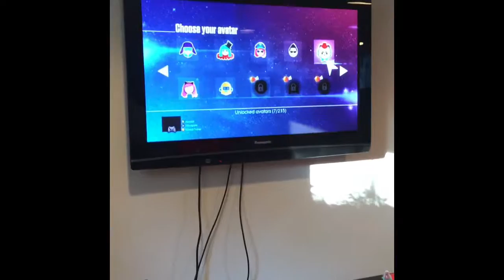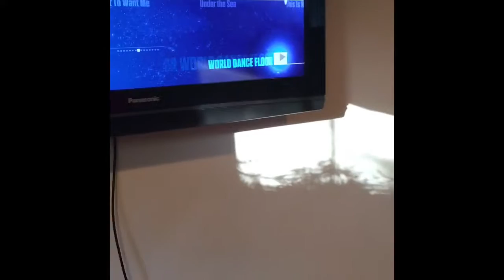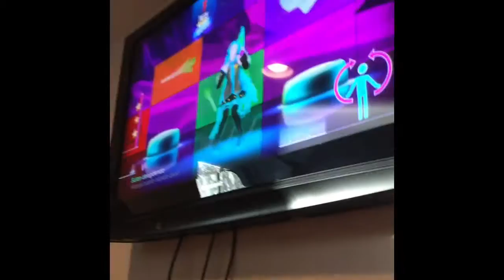Subscriber video-Just Dance 2016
Hey Nuggets if you are not a nugget then subscribe this video is for getting more that 1 subscriber give this a thumbs up and please subscribe help us hit our goal of 15 subscribers comment down below new video ideas